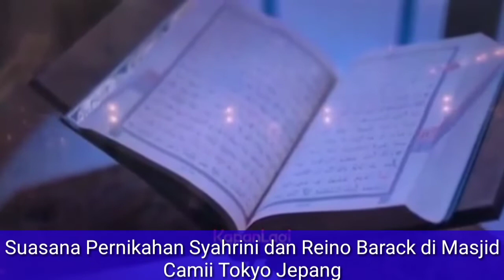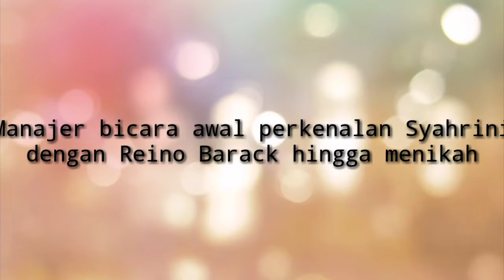CERITA PERKENALAN REINO SAMA SYAHRINI SAMPAI MENIKAH